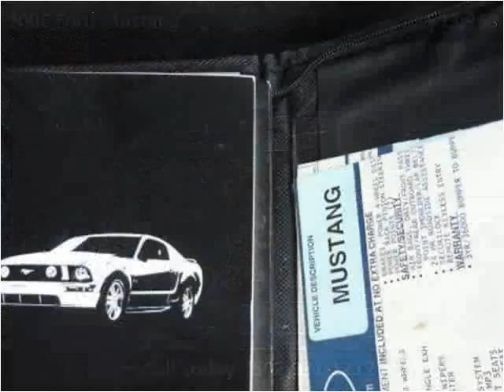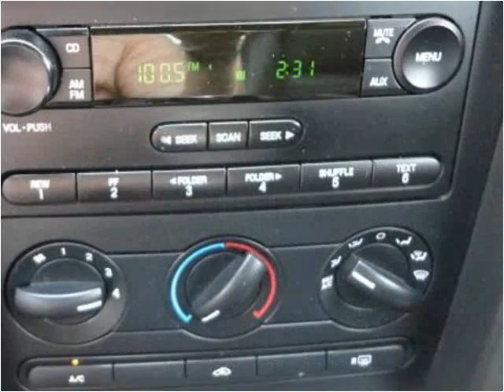2006 Ford Mustang Used Cars Louisville KY